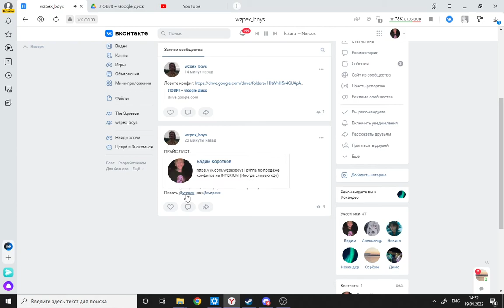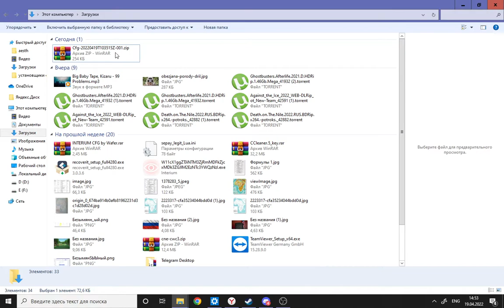INTERIUM CFG CONFIG FREE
interium, interiumfree, interiumcheat, cheats, cheat, интериум, интериумконфиг, интериумконфиги, интериумкряк, интериумбесплатныйконфиг, interiumfreeconfig, otrical, fix, Маф